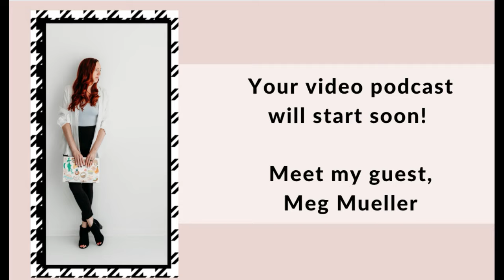Video Pod 187 | The Right Words = Organizing Clients! Marketing in 2024- Meg Mueller of The Lit Bulb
Hello pro organizers! It's your podcast host Melissa Klug of Pro Organizer Studio.

One of the things that I am talking to my guests today about is continuing the conversation of how to be real in your business. Because being real is what actually gets you clients and gets people interested in what you do. So my guest today is Meg Mueller. She has a company called The Lit Bulb, not the light bulb, The Lit Bulb, and she is a writer.

And I'm going to let her tell you all about the things that she writes and the things that she does, but she and I have some very similar passions about how professional organizers can best connect with potential clients, especially now it's more important than ever. To really use the right words and really connect with clients in your digital properties.

One of those things we're talking about really important. Is what the right use of social media is in your business. So we're having really a much bigger talk it's about marketing. It's not really just about writing or copywriting, but a much, much broader conversation.

One of the parts of this conversation is about real life, which is what Meg and I like to watch on TV. What we're reading. Uh, all of those things. So we have like kind of a pop culture conversation at the end. And honestly, if it were up to me, I would have a pop culture podcast every single week. And talk about what I'm reading and what I'm watching and what I'm doing. Here's my pro tip for you.

If you have not started the show, the traders. I got mega turned onto it after this podcast. And she texted me and told me it was great show. Cause it is. It's on peacock it's reality. But even if you don't like reality, I'm telling you. It's great. So that's my pro tip for you today that has zero to do with organizing.

So. I am excited for you to hear this conversation and to meet my new friend, Meg Mueller. The writer and just all around lovely fun person. Have a great day organizers.